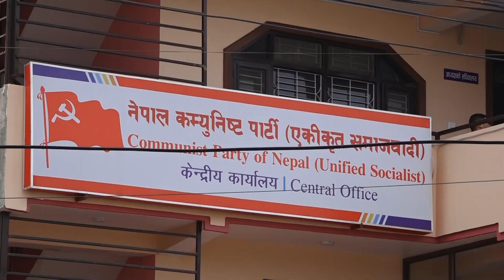झलनाथ पनि समाजवादी छाड्दैः के गर्लान् माधव नेपाल#jhalanath_khanal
किन रित्तिंदै छ माधव नेपालको दल ? किन बिरक्तिए झलनाथ खनाल ? रामकुमारी झांक्री एमाले फर्किने तयारीमा ।